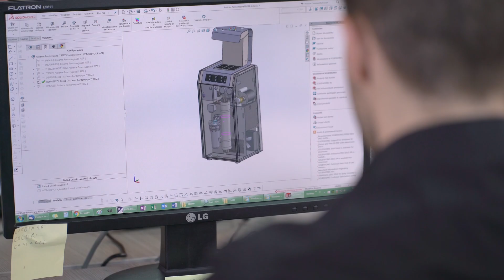Blupura per Anima - Host 2023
Scoprite tutte le novità presentate alla fiera Host 2023: Blupura continua a innovarsi per proporre prodotti adatti al mondo dell'ho.re.ca., caratterizzati da innovazione e sostenibilità. Scopri come i nostri nuovi erogatori e refrigeratori d'acqua offrono soluzioni all'avanguardia, rispettando l'ambiente e rispondendo alle esigenze dei professionisti del settore.